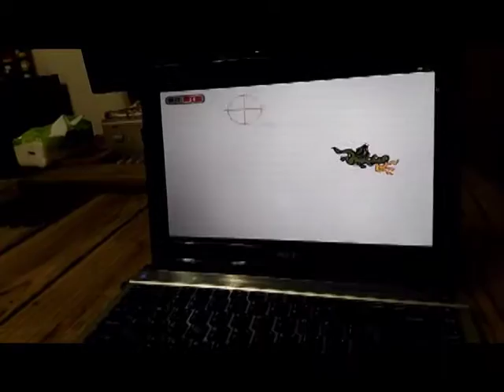[兒童程式與物聯網課程]--第五堂--作品與遊戲操作實況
軟體設計：
Scratch設計"打怪獸"遊戲。

硬體裝置：
使用Arduino Uno 控制搖桿與按鈕。